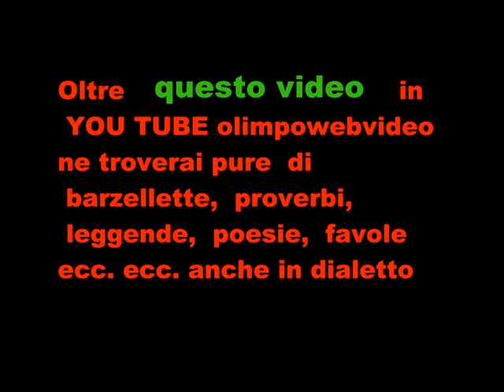12 21 11° Rassegna Organistica dell'Isola Bergamasca 9 2011 a Grignano 701